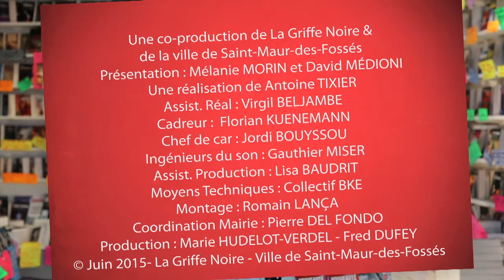Rencontre avec Gonzague Saint Bris - SMEP 15